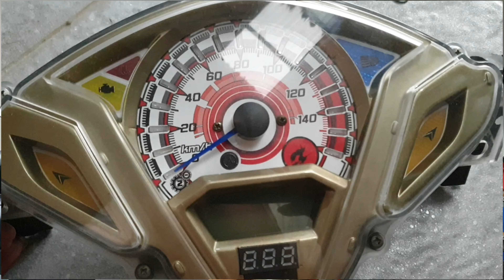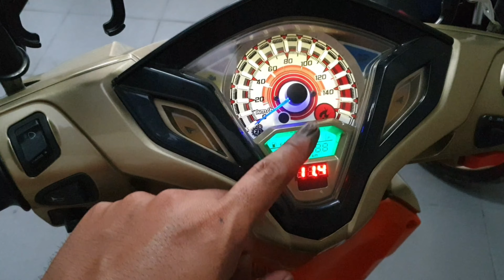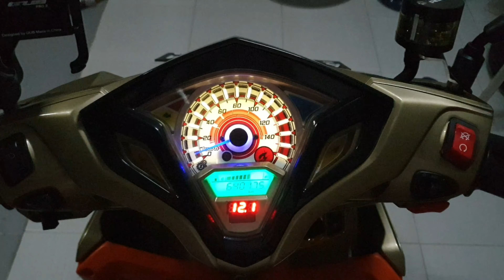Custom Speedometer Honda Vario 125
setelah beberpa waktu speedometer gelap alias mati, akhirnya gw custom speedometer vario 125old ini. modifikasi speedometer ini bisa di semua motor.

follow juga instagram @ridwan_maulana